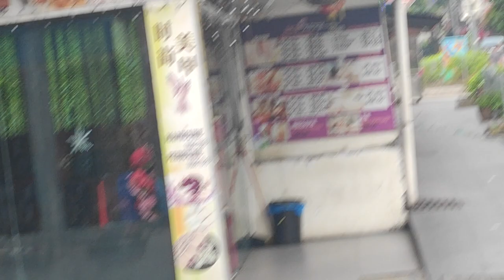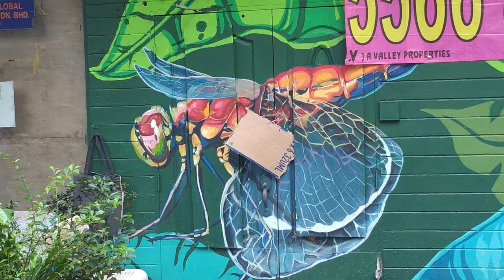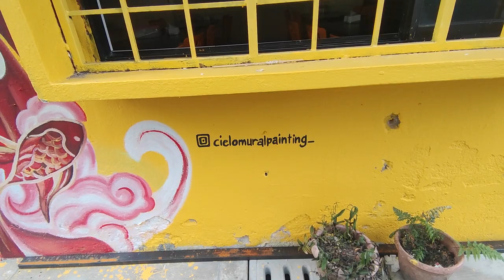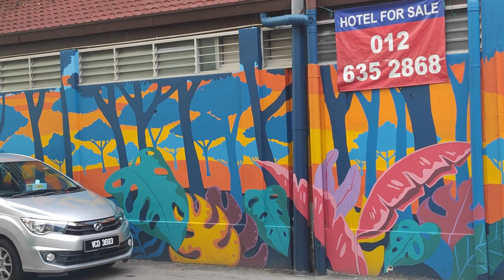street art in Kuala Lumpur